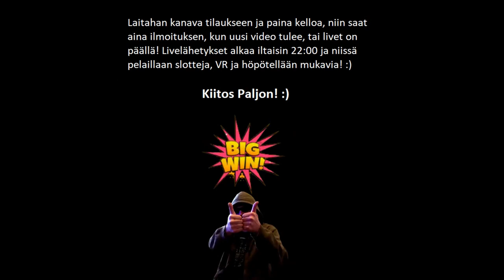Kotiruoka Jälkkäri Turvoksissa